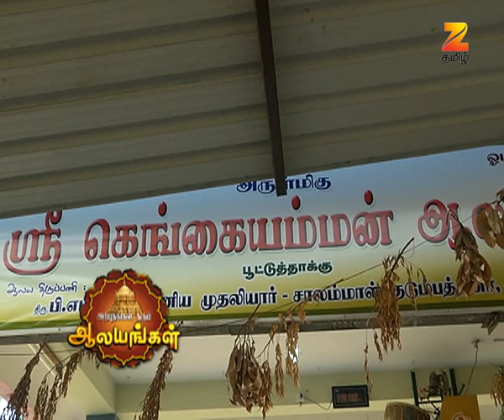Arputham Tharum Alayangal | Zee Tamil devotional show | Full Ep - 1038 | அற்புதம் தரும் ஆலயங்கள்